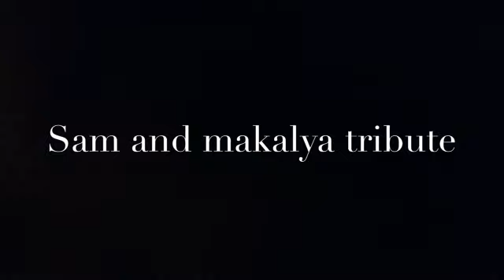Sam and mikalaya ( one more night )